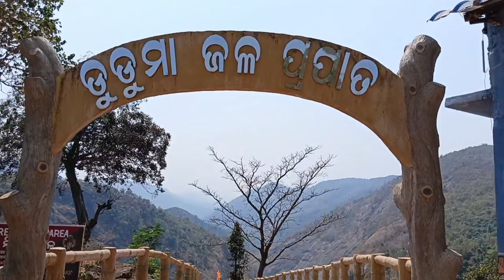ଡୁଡୁମା ଜଳପ୍ରପାତ ଏତେ ସୁନ୍ଦର❤️।। ପାଣିରେ ଗୋଡ ଖସି ମରିଯାଇଥାନ୍ତି😭।।Memory ମନେ ରହିଲା।Devipriya Odia Vlogs।।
hiii friends emti bhla paiba aau support hi mote aapnkar darkr 🙏

Devipriya Odia Vlogs
From -koraput district